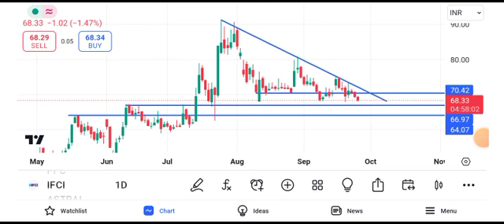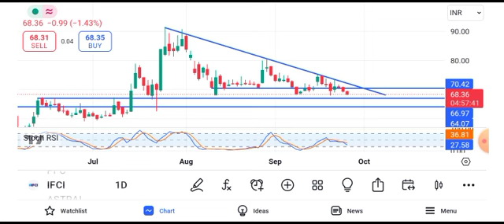ifci share latest news today